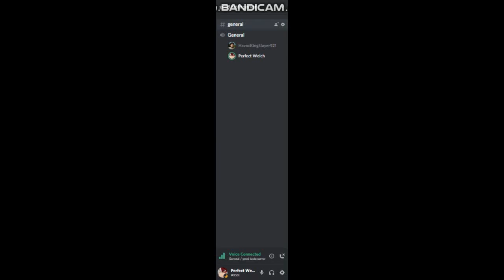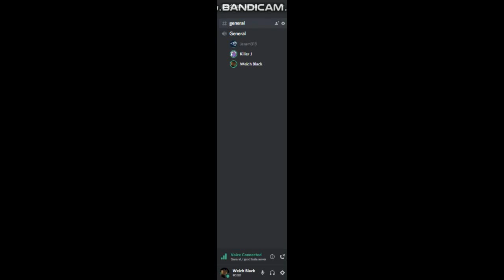The Trevor and Welch Show + Cameos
primarly welch and trevor but some small cameos